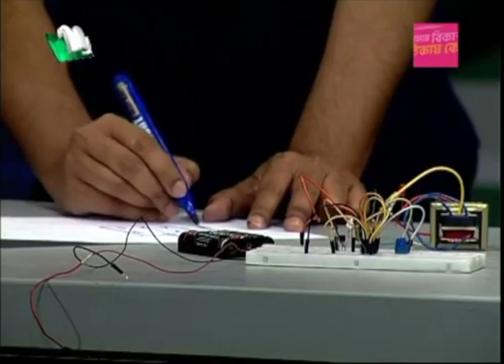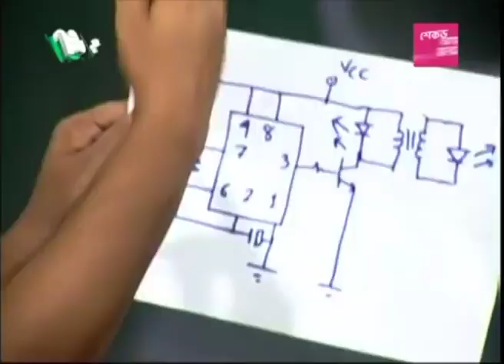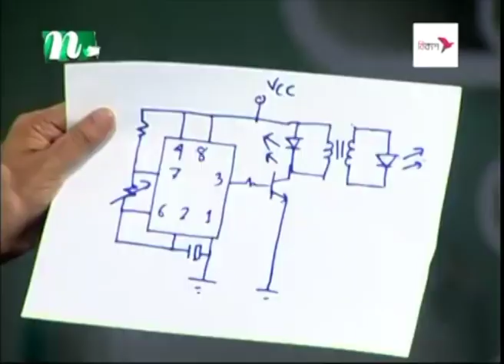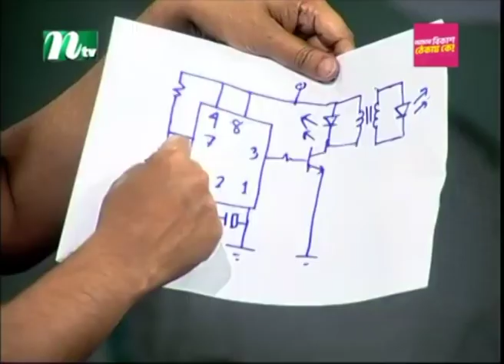আইপিএস যেভাবে কাজ করে | How does IPS work? | বিজ্ঞানে আনন্দ | Science Show